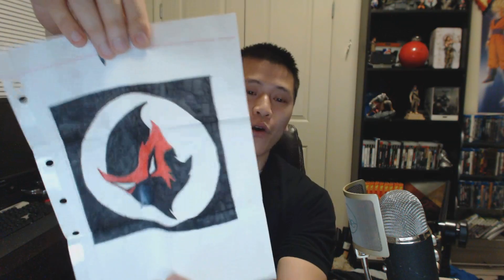NGW - Bioshock Infinite Contest Winner & Fan Mail 04/01/2013